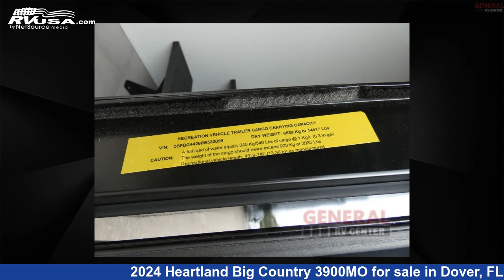Marvelous 2024 Heartland Big Country Fifth Wheel RV For Sale in Dover, FL | RVUSA.com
This 2024 Heartland Big Country 3900MO is a Fifth Wheel RV. It is located in Dover, FL 33527 and is offered for sale by General RV Center. This New Heartland Is 43' 0" in length and features sleeps 9, Slideout, and 65 gal fresh water capacity. The floorplan layout of this Fifth Wheel features Front Bedroom, Kitchen Island, Loft, Rear Living Area.